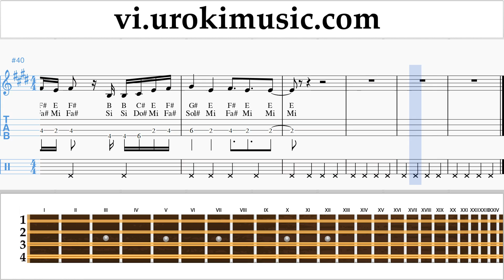Học Mandolin Camila Cabello - All These Years Nốt Nhạc Bài Hát um-ih687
Học Mandolin Camila Cabello - All These Years Nốt Nhạc Bài Hát um-ih687 Hãy viết trong các ý kiến, làm thế nào để làm cho bài học hữu ích hơn cho bạn?